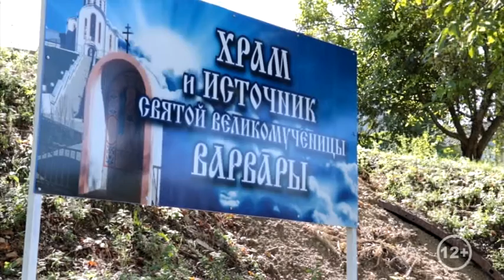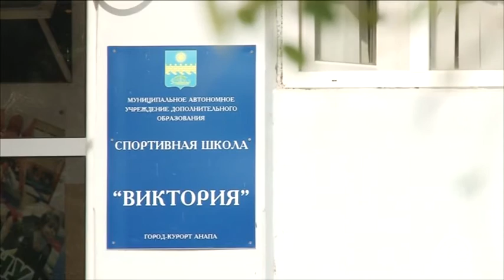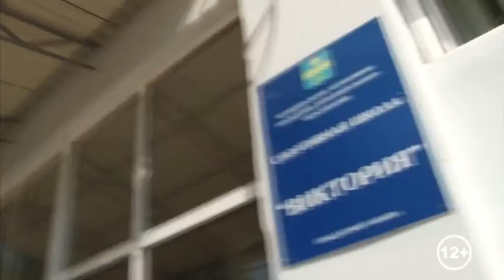Новости "Анапа Регион" от 22 сентября 2016 года